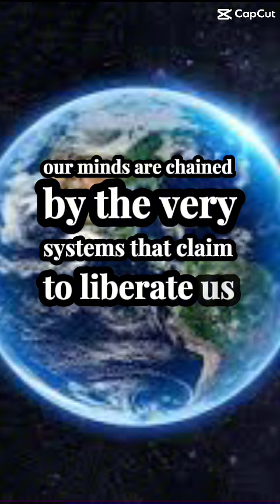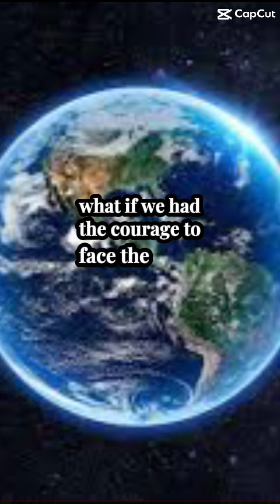Speak The Truth!